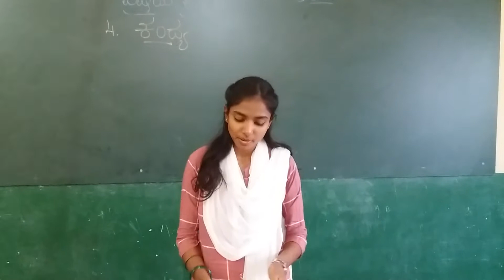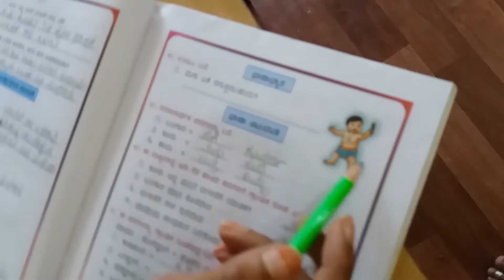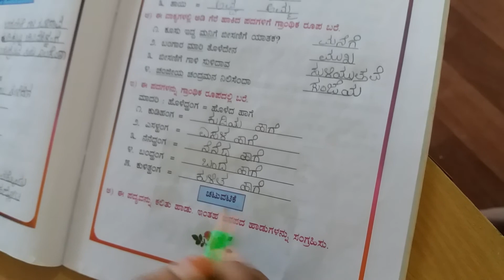RPS 3RD STD KANNADA KANDA NOTES BY ANKITHA